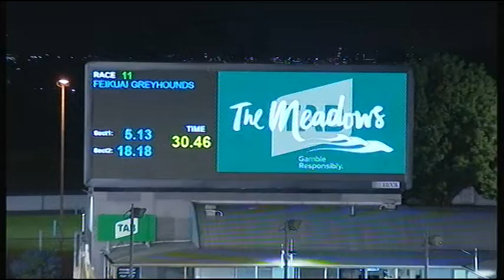MEA SAT 19 OCT 19 R11